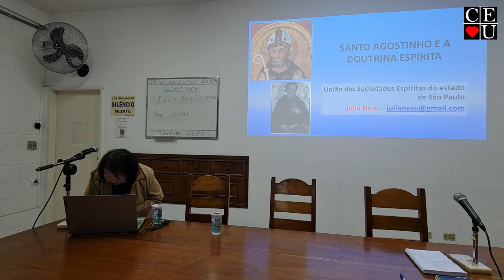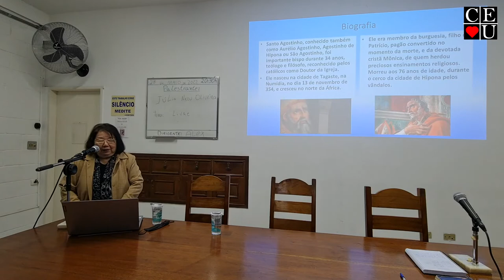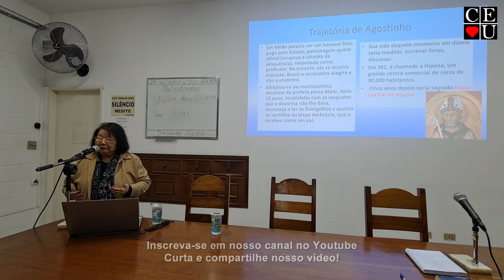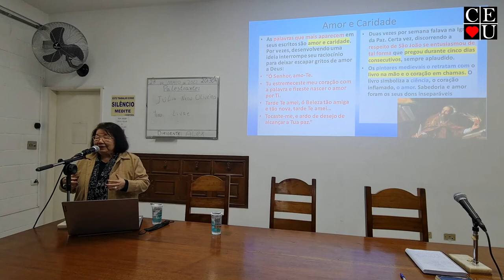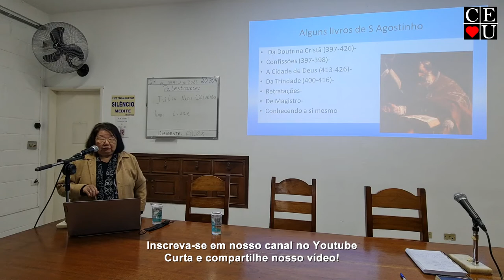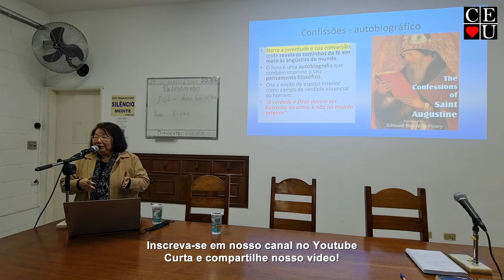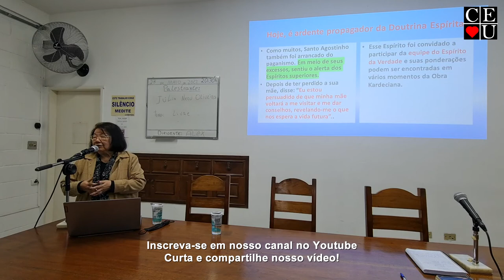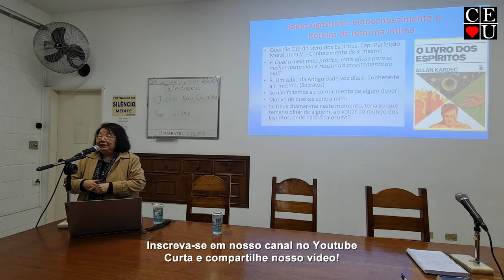Tema Livre, palestra de Julia Nezu de Oliveira no Centro Espírita União.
Palestrante: Julia Nezu de Oliveira
Tema: Tema Livre
Data: 23/05/2022